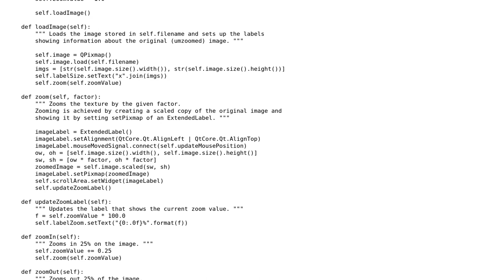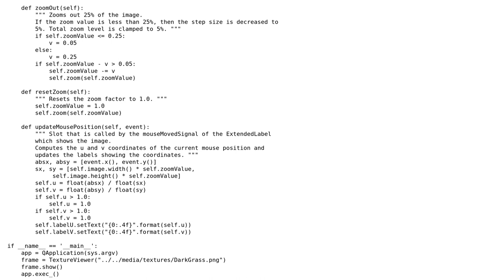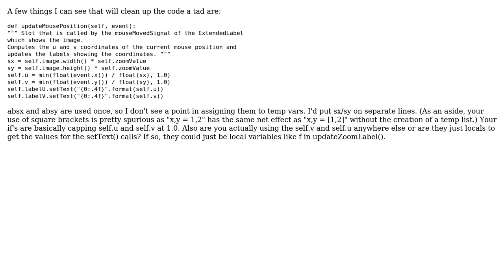Code Review: Texture viewer widget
With thanks & praise to God, and with thanks to the many people who have made this project possible! | Content (except music & images) licensed under CC BY-SA | Music | Images & others | With thanks to user John Gaines Jr. user Jamal user Chris and the Stack Exchange Network Trademarks are property of their respective owners. You are responsible for your own actions.